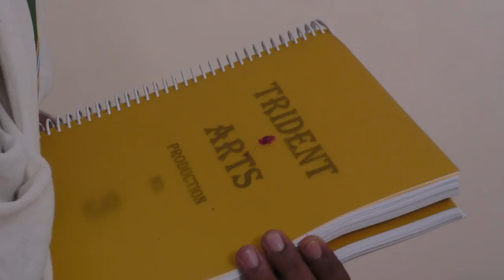Siddharth | Catherine | Sathish Tresa at Trident Art's Movie Launch | nba 24x7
Trident Art's Siddharth & Catherine Tresa Movie Launch | nba 24x7